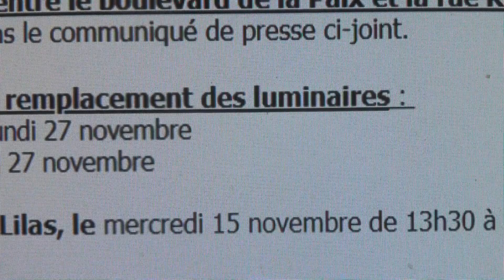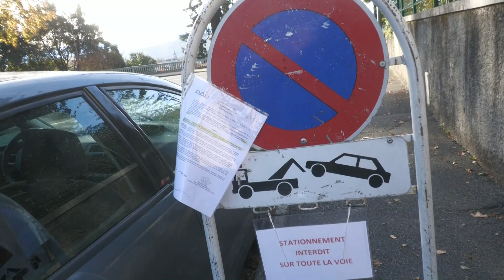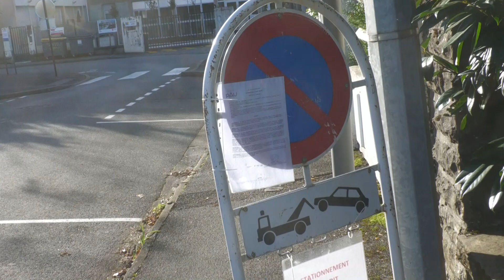LES W D D MICHOU64 NEWS 18 NOVEMBRE 2023 PAU RÉNOVATION DE L'ÉCLAIRAGE DE L'AVENUE NITOT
Bonjour,
     La ville continue la rénovation de l'éclairage depuis le 16 novembre c'est  maintenant sur avenue Nitot, avec le remplacement de la tête et l'installation sur le pied d'un détecteur de présence.
     Vous propose de me suivre pour regarder ce qui a été fait ce 18 novembre, ,les travaux vont continuer jusqu'au 27 novembre.
Passez un bon dimanche